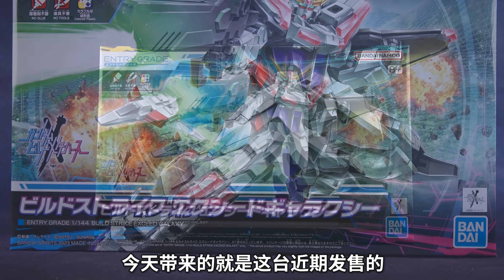诚哥归来！万代 EG 创制强袭超银河 高达模型 高达创战者元宇宙【评头论足】